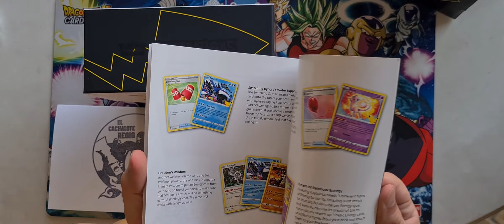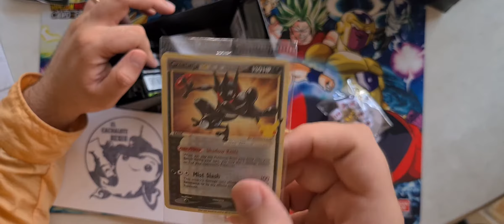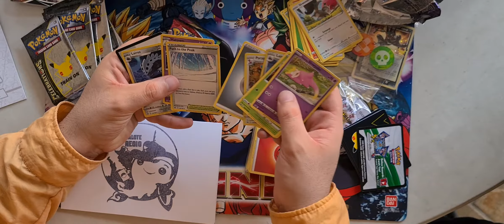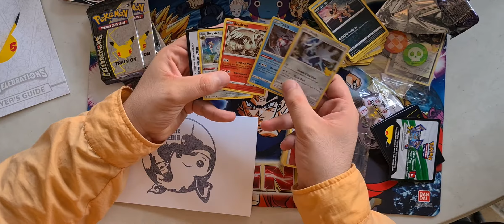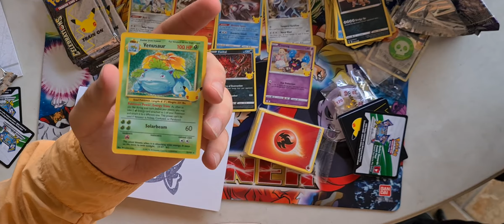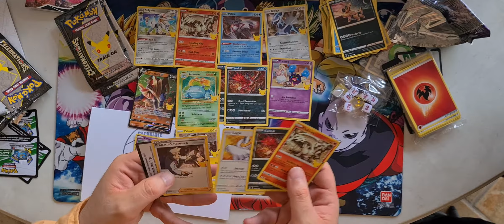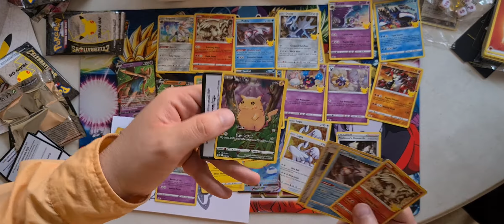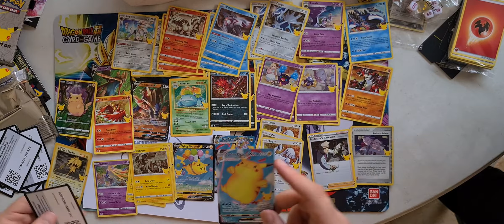unboxing celebrations pokemontradingcardgame elitetrainerbox